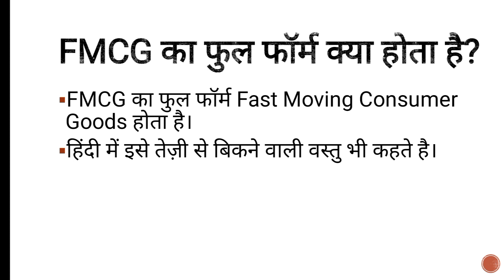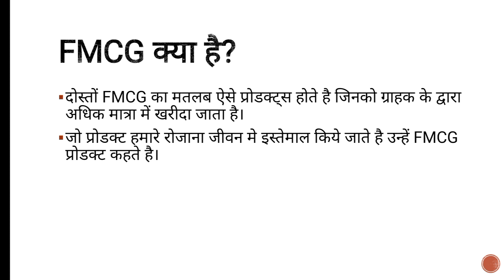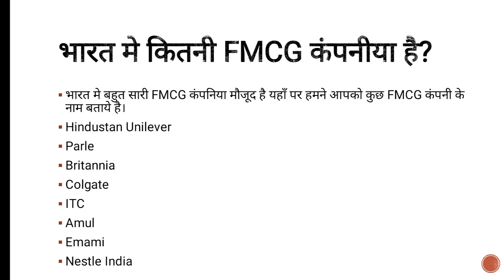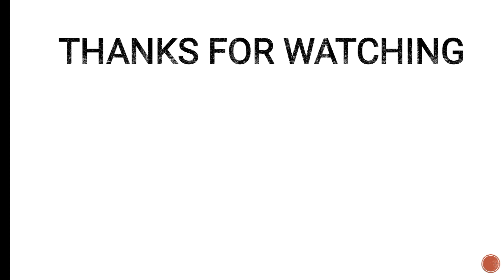FMCG Kya Hai | FMCG Ka Full Form Kya Hota Hai | FMCG Company & Product Details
Fmcg kya hai
fmcg ka full form
what is fmcg product
fmcg company kya hoti hai

Dosto aaj ki is video me aapko bataya gaya hai ki fmcg ka matlab kya hota hai. agar aapka koi sawal hai to niche comment kare